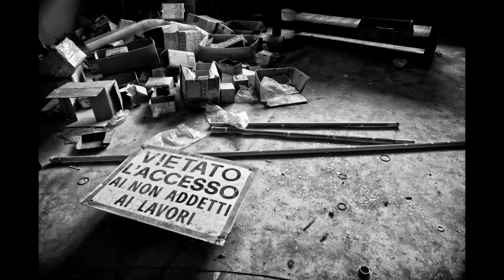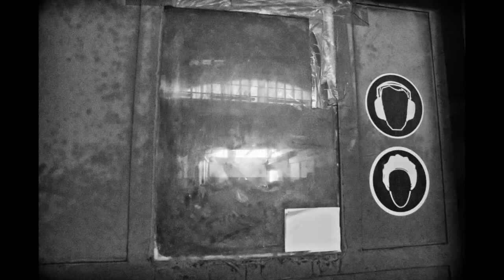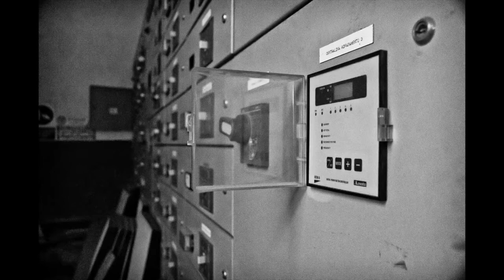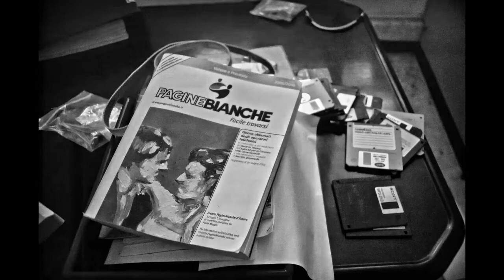FACTORY ONE (abbandono) - Mac of BIOnighT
Composed, arranged and performed by Mac of BIOnighT

ENGLISH (italiano più sotto):

In November 2012, photographer Domenico "Sem" Semeraro and I started a project that involves locating and visiting abandoned factories in our area and turn our impressions into photographs and music.  He will document what we'll see through a number of photos and I'm going to compose and record a musical piece for each place we will visit.  This will eventually become some sort of multimedia experience, and this video by Sem is the first result.  Also, all the musical pieces will be collected into an album you will find on my website.

Due to lack of funds and interest, these dilapidated buildings are left to decay (with very few notable exceptions) as opposed to being restored and transformed into something useful for the community. Here in Italy we have some of the greatest monuments and art pieces in the world;  still, a lot (most?) of them are left to the ravages of time and no money is invested to prevent irreparable damage from happening. So it shouldn't come as a surprise that no effort is made to get something useful out of these buildings;  yet, I'm struck by the fact that nobody even tries.

A few words from Sem:
"This video portrays a small abandoned factory in Varesotto (the area we live in), one of the many that have unfortunately been forced to shut down by the current tough financial situation. The few that are still active are having a hard time finding enough work to survive. Through this video we want to show the dilapidated condition of this and other similar buildings no useful purpose can be found for. Since most of them were built in small towns that don't have the necessary funds to turn them into something else, they will simply crumble down, slowly but inevitably."

I think his pictures tell the whole story clearly.

ITALIANO:

Nel novembre 2012, il fotografo Domenico "Sem" Semeraro ed io abbiamo messo in moto un progetto che consiste nel trovare e visitare delle fabbriche abbandonate nella nostra zona per poi trasformare le nostre impressioni in fotografie e musica. Lui documenterà quello che vedremo attraverso le foto ed io comporrò e registrerò un brano per ogni luogo che visiteremo.  Tutto questo diventerà poi una qualche esperienza multimediale, e questo video realizzato da Sem è il primo risultato.  Inoltre, tutti i brani verranno raccolti in un album che troverete sul mio sito.

Per mancanza di fondi ed interesse, questi edifici cadenti vengono lasciati marcire (con pochissime eccezioni), invece di restaurarli e farli diventare qualcosa di utile per la comunità. Qui in Italia abbiamo alcuni dei più straordinari monumenti ed opere artistiche al mondo, eppure moltissimi (la maggior parte?) di essi viene lasciata alle ingiurie del tempo, senza che nessun investimento venga fatto per prevenire danni irreparabili. Non dovrebbe quindi sorprendere che nessuno sforzo venga fatto per trarre qualcosa di utile da questi edifici, eppure mi colpisce il fatto che nessuno ci provi neppure.

Qualche parola da Sem:
"Il video mostra una piccola fabbrica abbandonata nel Varesotto, purtroppo è una delle tante che hanno chiuso i battenti e quelle poche che sono rimaste sicuramente non hanno vita facile.
Lo scopo di questo video è quello di mostrare in che stato di abbandono si trovano non potendo trovare attualmente una destinazione diversa, essendo allocate nella maggior parte in piccoli comuni, diventeranno sempre di più luoghi di degrado..."

Credo che le sue immagini raccontino chiaramente la storia.